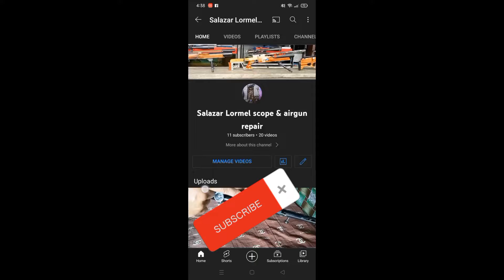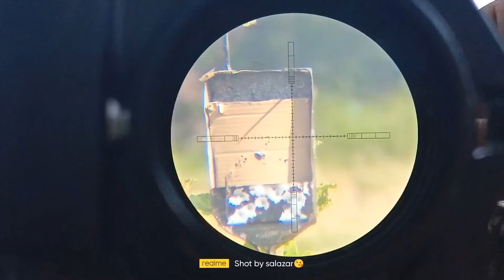salamat po s tiwala s my mga katanungan pm nyo lng fb q search LEMROL RAZALAS